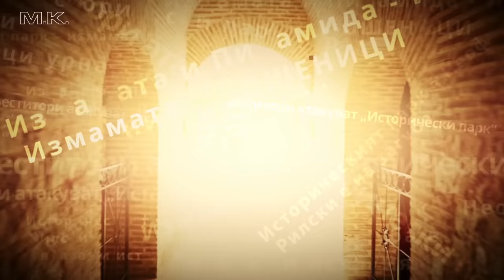Олигарси, политици, медийни обръчи и разказът на Ивелин Михайлов за неговия Исторически парк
Ивелин Михайлов покани екипа на Карбовски в неговия "Исторически парк" в село Неофит Рилски край Варна и екипът отиде, за да види прословутото място, за което сме чували от една страна, че е невероятен патриотичен проект, а от друга - че е бутафория, пирамида и измама.
Чуйте историята на Ивелин от първо лице, вижте мястото, което е създал и сами направете изводите си. Ние не желаем да ви тласкаме в каквато и да е посока.
❗Само ще кажем, че за едно сме 100% сигурни - че у нас е много трудно да си независим предприемач и да не ти разкажат играта...

🎤репортер: Ева Истаткова
📸 оператор: Чавдар Жиров

Очакваме вашите реакции в коментар под видеото.

✅ Гледайте. Коментирайте. Споделяйте.
✅ Не бъдете безучастни.